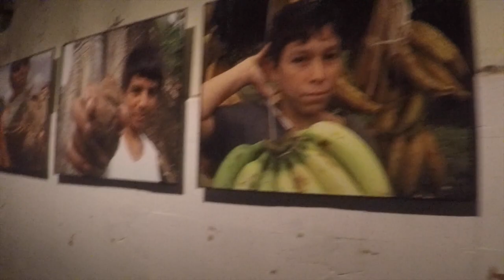NUEVA MOTO llenarse la panza y CAERSE DE NUEVO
E2/V01 Nueva moto, llenarse la panza y caerse de nuevo: Para ir a África primero hay un proceso de preparación, prueba, error, reparación y mental. Procesos de una nueva etapa, nuevas amistades y los orígenes.

😱 USD DE REGALO EN AIRBNB SI TE INSCRIBES POR 1RA VEZ